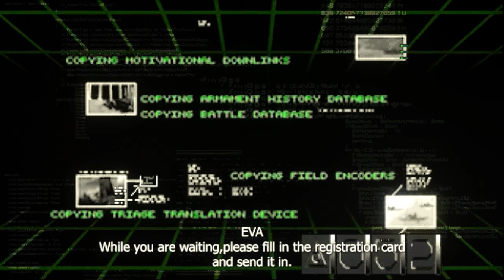C&C: Tiberian Sun - Aftermath Mod V.1.0.0: Intro + GDI Mission 1: Underground [Hard]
► Tiberian Sun - Aftermath Mod V.1.0.0

►Tiberian Sun: Aftermath (2024)